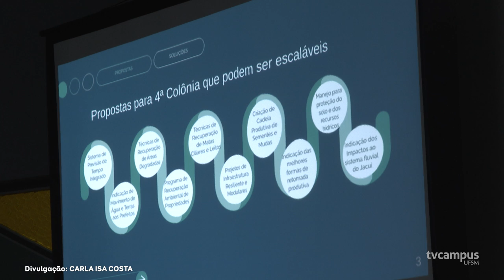UFSM apresenta nove propostas para reconstrução do RS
📝 Em reunião realizada na última quinta-feira (11), na Câmara de Vereadores de Restinga Seca, a UFSM, por meio do Comitê Care, apresentou nove projetos para reconstrução do estado após as enchentes de maio e abril. As ações estão ligadas às áreas de meteorologia, ciências rurais e engenharia.

🌩️ O encontro contou com a presença do vice-governador Gabriel Souza e prefeitos da região. Na reunião, ainda foram projetados os prejuízos econômicos bilionários em função da crise climática.